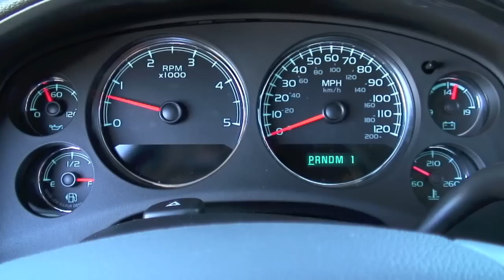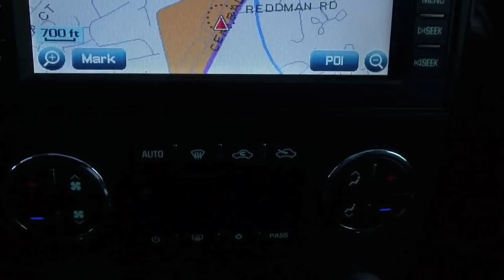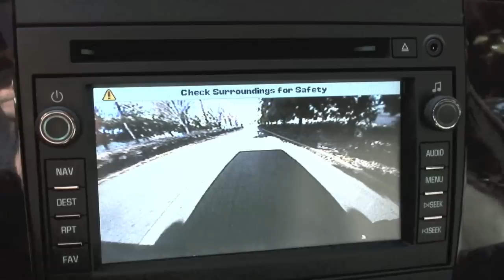2011 GMC Sierra Denali 2500 4WD Turbo Diesel Crew Cab, Detailed Walkaround.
Pulling power of 2011 GMC Sierra Denali HD 4WD 2500 turbo diesel crew cab is second to none. Walkaround.